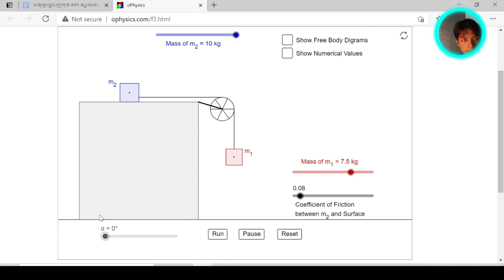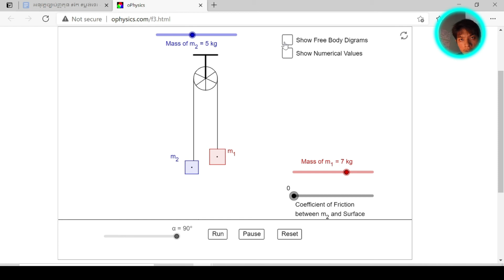EP 02 : រ៉ក(Pulley) ដែលមានកូនទម្ងន់ពីរទាញគ្នា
មាតិកា៖
Expectation 0:15 - 2:19
Simulation 13:47- 15:00
Recap 15:22